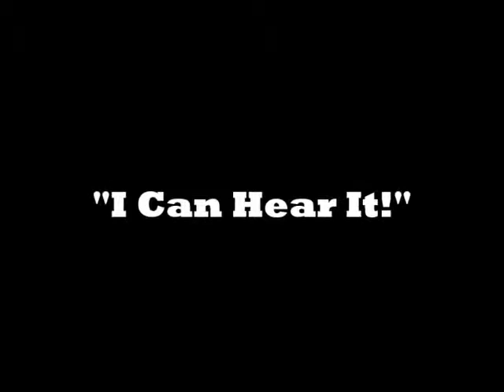Kobra and the Lotus (Kobra Paige)Interview - 04/27/2017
Hard Rockology Show interview with Kobra and the Lotus vocalist, Kobra Paige. Kobra joins the guys on the show to talk about the band’s latest release, Prevail I, and the band’s plans for 2017 and 2018. The interview goes into great detail about the making of the double album Prevail, which will be released as (2) separate albums, Prevail l (released May 12th on Napalm Records) and Prevail ll, which will be released late 2017 or early 2018. There is some great background into the making of the album along with whatever else comes to mind, so give it a listen and pick up a copy of the Hard Rockology Approved album, KOBRA AND THE LOTUS - Prevail I

Cheers…